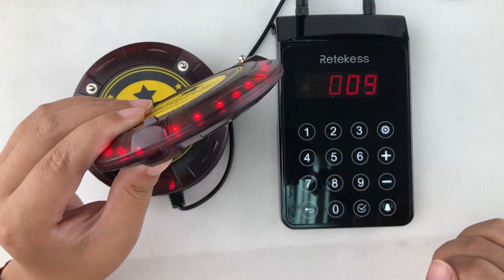How to close the voice prompt of TD103 paging system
TD103 long range paging system is very easy to set, the range up to 1.3km in the open area.